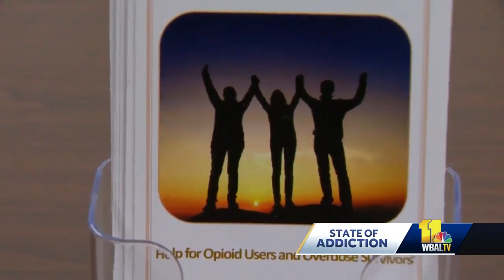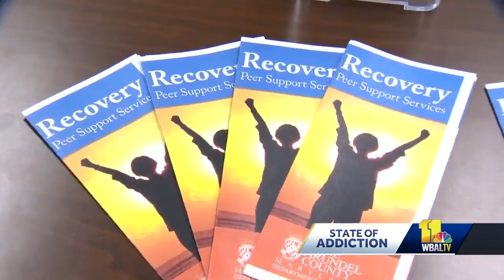Mentoring program uses peer-to-peer counseling to combat opioid addiction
Health officials are working on ways to help curb the opioid crisis. Many jurisdictions have programs that put those in recovery in mentoring positions with those still working on it.